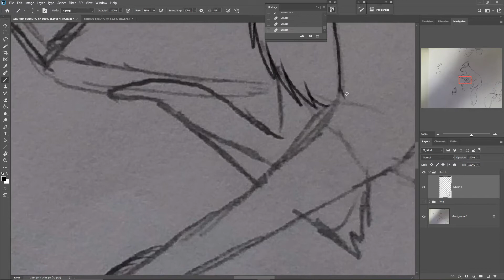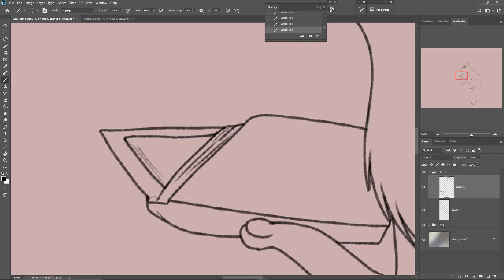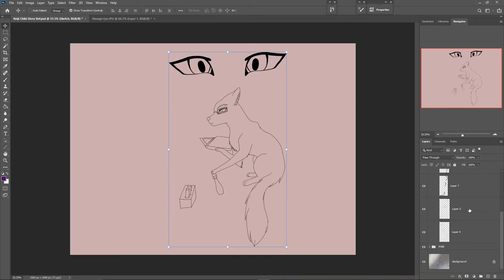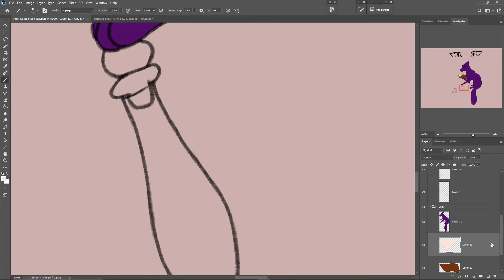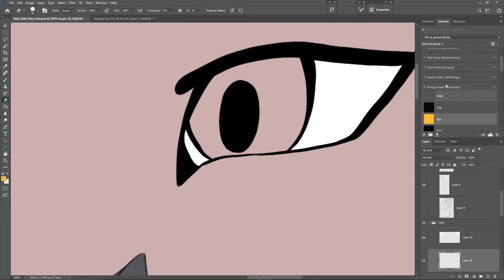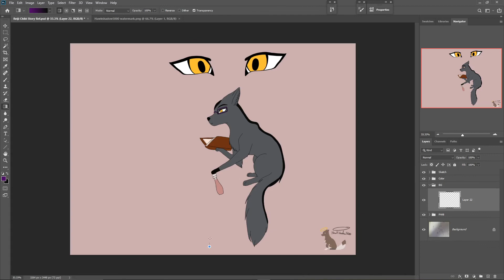020 Character Chibi Sketch Reiji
Another one of the brothers. This is the second eldest, his elder brother is Sam.

This one is named Reiji (Fake name) More info about him can be found with the original pic which is

Time it took: 40 minutes.
Recording: Open Broadcast Recorder (OBS)
Editing: Filmora9
Drawing: Adobe Photoshop 2020